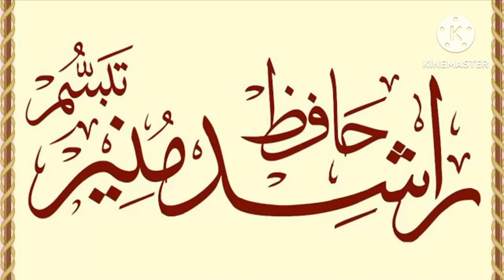Abd ul mutlib bin hashim ka mukhtasir taraf